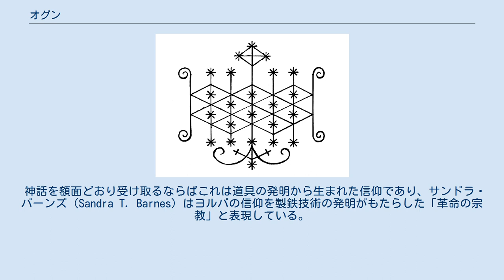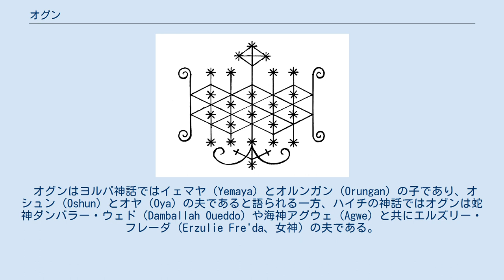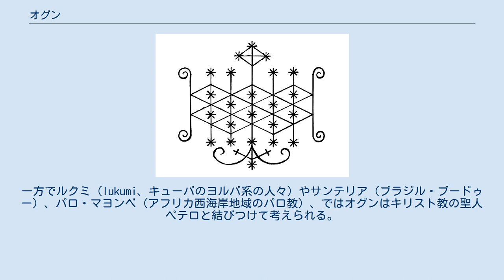オグン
火、鉄、政治、戦争の神格オグンのシンボル。
ババラウォ（Babalawo）の用いるイファ（Ifá）の占い全集に初めて登場している。
 オグン（Ogoun, Ogun, Ogum, Ogou; ヨルバ語: Ògún）はアフリカ、現在のナイジェリアに暮らすヨルバ人の信仰に起源を持つ神、あるいは精霊である。
すなわちオリシャ（Orisha）であり、ハイチのブードゥー教で言うところのロアである。
アフリカに由来を持つ人々の拡散、いわゆるアフリカン・ディアスポラを経て最も広まったアフリカの神の1柱であり、それに伴い最も定義があいまいになった神であるともいえる。
ベナン、ハイチ、ルイジアナ、キューバ（サンテリア等）、ブラジル（カンドンブレ等）その他それぞれのブードゥー教、あるいはヨルバ人の信仰から発展した宗教に共通した神である。
 オグンは現在のナイジェリアに暮らすヨルバ人の信仰に起源を持っている。
彼らヨルバ語話者の持っているオグンの起源といえる神への信仰はすぐにグベ語話者、すなわち現在のベナン、トーゴにあたる地域にまで広まり、ブードゥー教のグー（Gu）として信仰を集めた。
19世紀に入りオヨ王国とダホメ王国の間で紛争が起こると何千人もの奴隷が発生し、主に彼らがオグンの信仰をアメリカ大陸へと伝える役目を担った。
 ヨルバを起源とする諸宗教ではオグンはオリシャ（Orisha）と呼ばれる様々な精霊の1つとして扱われ鉄 と戦争、道具、道と法の執行を司っている。
このオグンの性質はアメリカ大陸にも持ち込まれている。
しかしこのオグン像は柔軟に受け入れられ、社会と時代にあわせて変化を遂げている。
文化によっては鉈やその他武器の精霊であったり、鍛冶職人の守護神と語られたり、オートバイとドライバーの守護神、鉄道の神、はてはタクシー、トラック、物流の神といった具合にモダナイズされていることもある。
開拓者の神であり、聖地のひとつとしてアメリカが挙げられる場合もある。
 オグンの起源といえるヨルバの人々の間では、オグンは困難に直面したときに障害を取り除いてくれる神様として最も重視されている。
この障害を取り除くという考え方は次の神話に由来している。
 ヨルバ人の神話によれば、神々は地上に暮らす目的で天を離れた。
しかし地上に降りるとそこは深い藪で、神々は身動きが取れなくなってしまう。
神々は交代で藪を開こうとするがうまくいかない。
ところがオグンが前に出ると、彼は自分の鋭い鉈を使って一人の力で藪を切り開いた。
神々は彼を讃え、オグンは偉大な神として名を連ねることとなった。
 神話を額面どおり受け取るならばこれは道具の発明から生まれた信仰であり、サンドラ・バーンズ（Sandra T. Barnes）はヨルバの信仰を製鉄技術の発明がもたらした「革命の宗教」と表現している。
一方でヨルバの人々の間で信仰されているオグンの持つ障害を取り除くという性質は、ヨルバ以外の宗教に見るオグンからは失われている。
ハイチのブードゥーではどちらかと言えばパパ・レグバ（Papa Legba）がその役割を担っている。
 ヨルバの信仰では最高神オロルン（ヨルバ語: Ọlọrun; オロドゥマレ Olodumare とも）は直接人々に関わらない存在であり、そのためにオリシャに権限を与えている。
すなわちオリシャは人と最高神との媒介者であり、最高神オロルンとは違い人格化されている。
 オグンは世界が形作られたときにまず、最高神と人が交流をもてる場所として森をつくった。
その次にオグンは鉈や斧をつくり、それらを用いて森林だった場所に道と耕地を作った。
さらに、人間に火や鉄や政治的な権力を与え、彼らの住まう場所も用意した。
これらのエピソードから開拓者の神という性質が加えられ、また鍛冶屋など鉄に関係する職業の守護神とされ、武器の神であり、人々を戦争などから守るともされている。
 オグンはしばしば姿を変えて人間たちの中で暮らしていた。
ある時は王となったが、戦闘の合間にトリックスターの神エシュに勧められた椰子酒に酔い、誤って味方を殺戮したことから、オグンは人々の元から去ってしまったと語られる。
一方でオグンは大酒飲みだが決して酔わず、一度王になったものの、人々にすべてを教えると退位して森に帰っていったと語られるバリエーションもある。
 ヨルバ人の間では最も重視される神である一方で、ベナンでは重要度はムワ（Muwa）、リサ（Lisa）についで3番目の序列となる。
ベナンでは鉄に関する、武器に関する、戦争に関する...